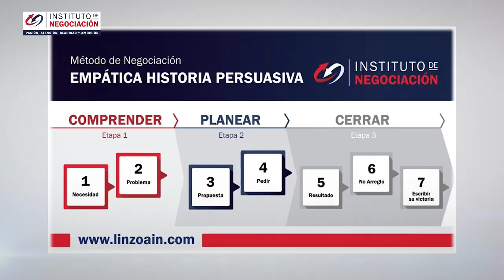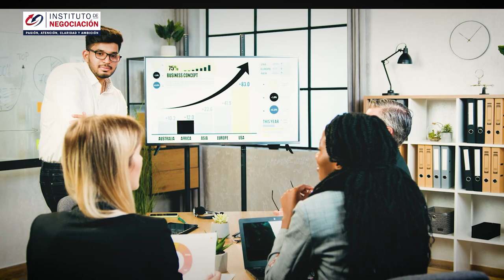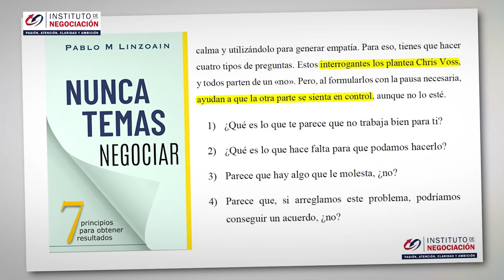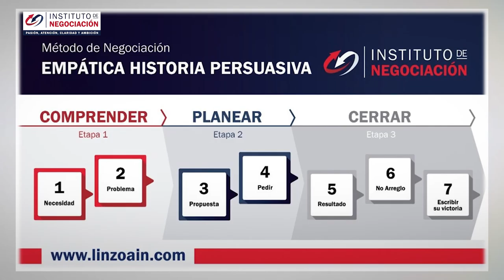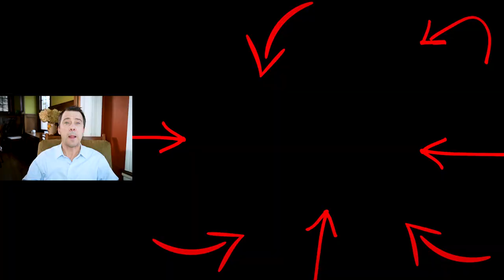👹 Cómo Detectar A La GENTE MALA ➜ 3 Rasgos Delatadores ⚠️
Amazon: Nunca Temas Negociar A S T E R C L A S S

👉🏻 El destacado experto internacional en negociación, Pablo M. Linzoain, muestra 👹 Cómo Detectar A La GENTE MALA ➜ 3 Rasgos Delatadores ⚠️

Obtene tu copia de mi libro